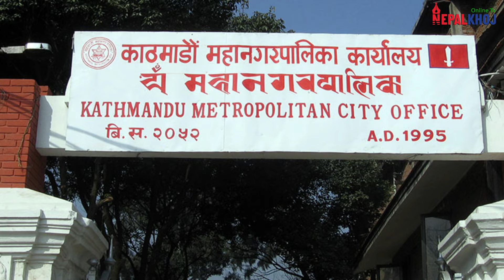बालेनले ल्याए फेरि अर्को नियम, काठमाडौंका सार्वजनिक ठाउँमा भिक्षा माग्न निषेध